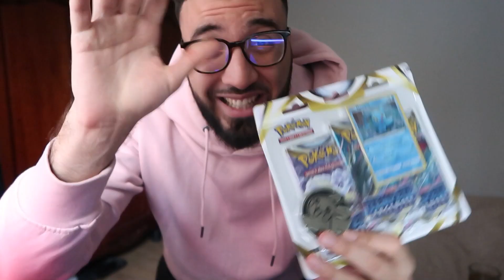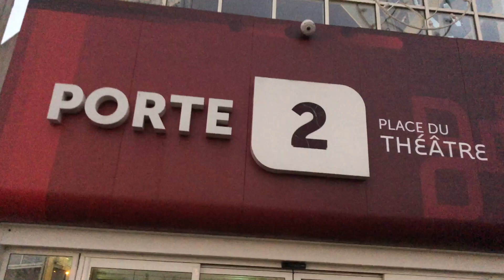VOUS N'AUREZ PAS ULTRA PREMIUM DRACAUFEU POKEMON